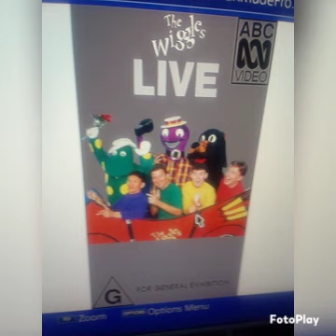The B-52's - Love Shack (Mashup Effects Dickidinbed)